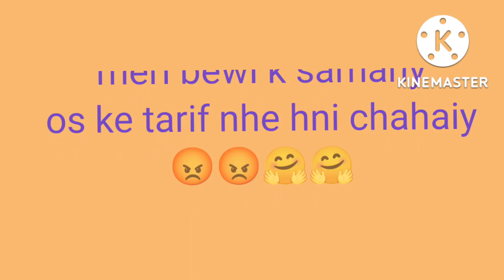September 17, 2022